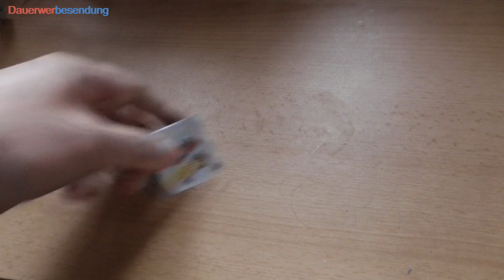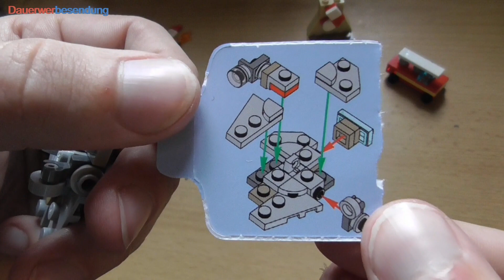Heute wird jemand bestraft - 11.12. in den Lego Adventskalendern 2020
Die Kalender erholen sich offenbar etwas vom gestrigen Kraftakt. Unterdessen habe ich bei Star Wars mit einer überaus kryptischen Bauanleitung zu kämpfen.
Und während ihr das schaut, bereite ich im Hintergrund noch eine Lego Avengers Review für heute abend vor.